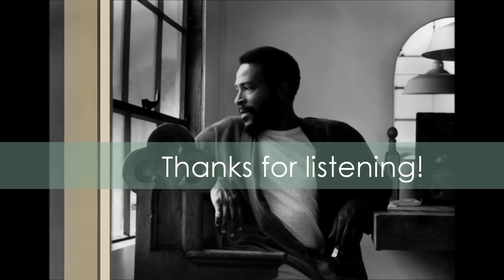Soulim - I Want You Day and Night (Woohoohooo) - Soulsample Beat (Marvin Gaye - Distant Lover)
- 95 bpm
- Sample: Marvin Gaye - "Distant Lover" (1973)
- download of the beat available on my soundcloud profile (link below)

I never was really shure if I was able to make a beat sampling a song of Marvin Gaye.
Well, he's been one of the greatest singer so I didn't want to screw up the song.
But I hope I did a good job.
(...and i really should get an mpc. dragging, dropping and slicing the samples into the song is a real piece of work.)